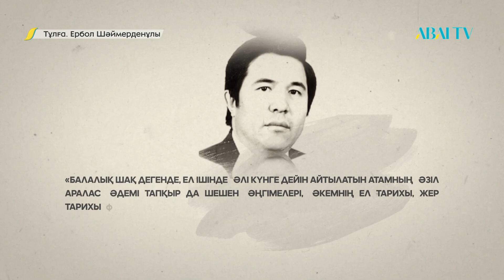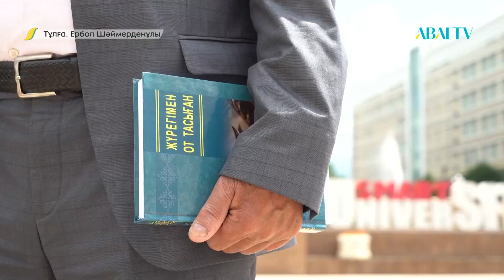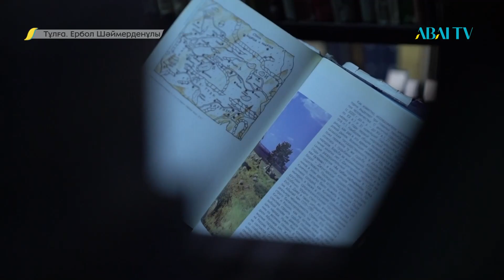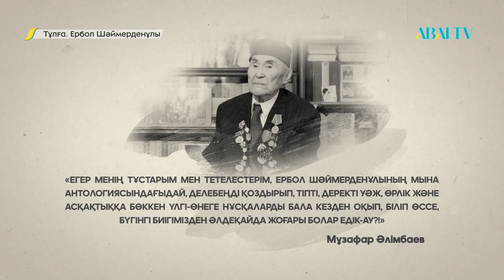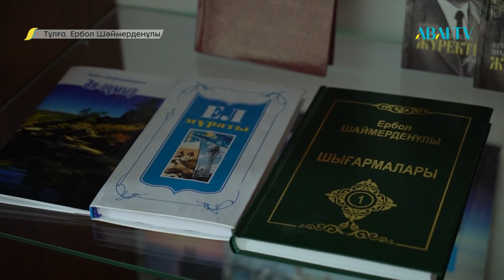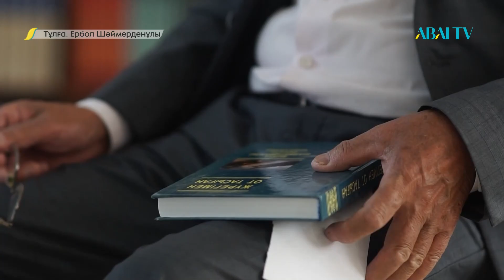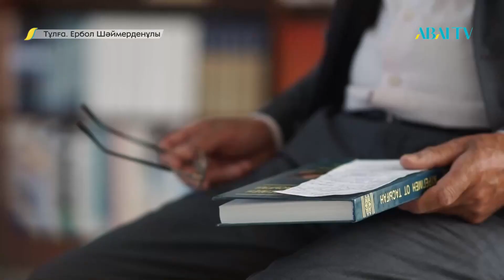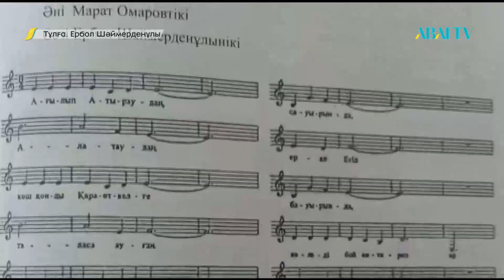ТҰЛҒА. Ербол Шаймерден